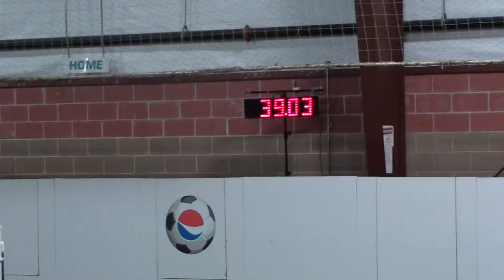Grand Oakes Bran Open JWW May 8, 2015